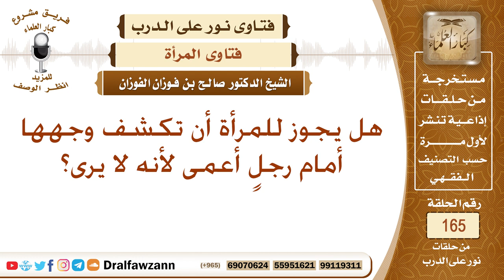هل يجوز للمرأة أن تكشف وجهها أمام رجلٍ أعمى؟ الشيخ صالح الفوزان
نص السؤال: هل يجوز للمرأة أن تكشف وجهها أمام رجلٍ أعمى لأنه لا يرى؟
السيرة الذاتية :
للاشتراك في قناة الشيخ صالح الفوزان

رئيس الفريق
لمشروع كبار العلماء